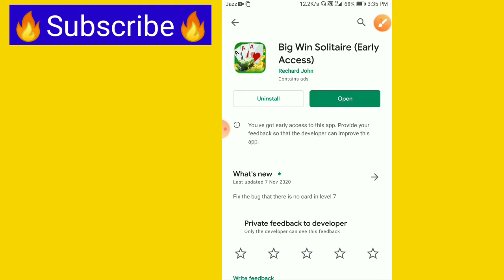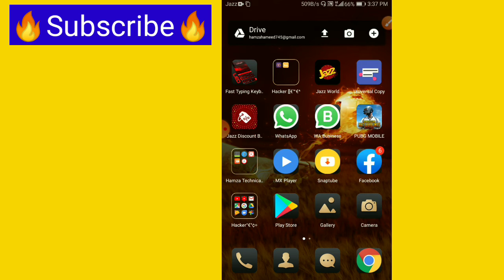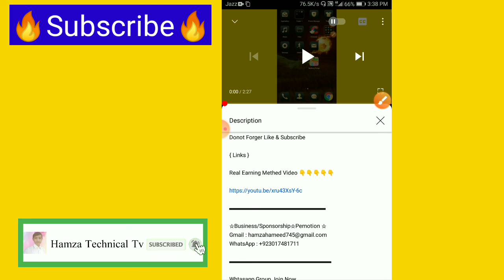Big Win Solitaire Payment Proof - Big Win Solitaire Real Or Fake - Big Win Solitaire Cash Out -